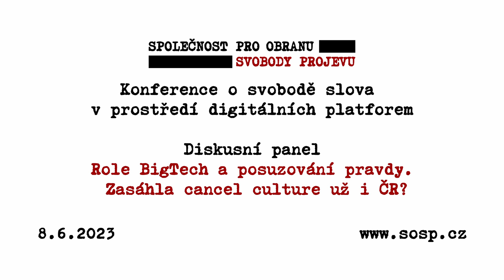Diskusní panel: Role BigTech a posuzování pravdy. Zasáhla cancel culture už i ČR?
Konference SOSP Svoboda slova v prostředí digitálních platforem, 8.6.2023, Kaiserštejnský palác.

00:03:22 Josef Šlerka
00:12:08 Adam Růžička
00:22:14 Oldřich Kužílek
00:31:52 Marian Kechlibar
00:41:31 Miroslav Korecký
00:51:56 Josef Šlerka
00:54:34 Adam Růžička
00:58:16 Oldřich Kužílek
00:59:37 Marian Kechlibar
01:01:57 Josef Šlerka
01:03:29 Miroslav Korecký
01:04:50 Josef Šlerka
01:10:22 Dotazy z publika